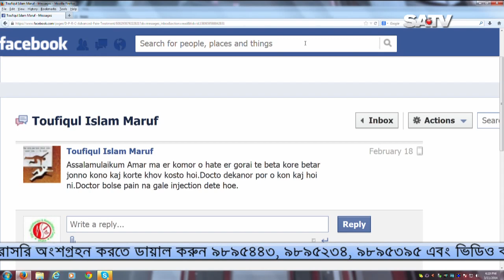ব্যথা থেকে কি আসলেই প্যরালাইসিস বা পংগু হয়?? Pain vs Paralysis